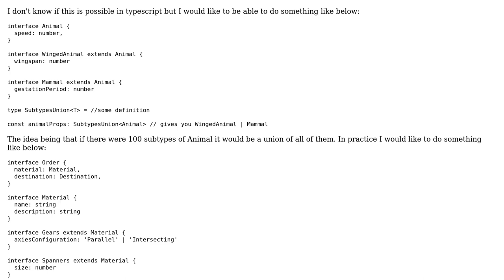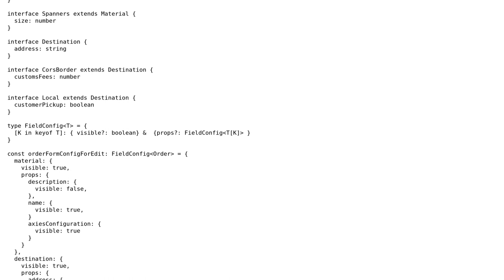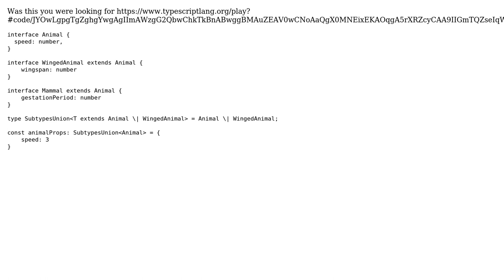Can you get a union of all the subtypes of a base type?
With thanks & praise to God, and with thanks to the many people who have made this project possible! | Content (except music & images) licensed under CC BY-SA | Music | Images & others | With thanks to user Syed Mohib Uddin user Marthinus Engelbrecht and the Stack Exchange Network Trademarks are property of their respective owners. You are responsible for your own actions.